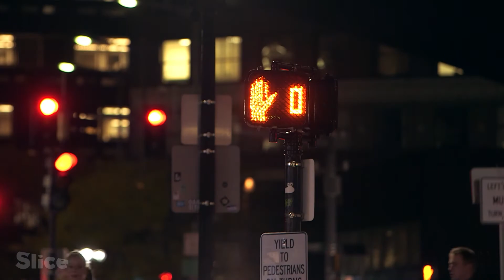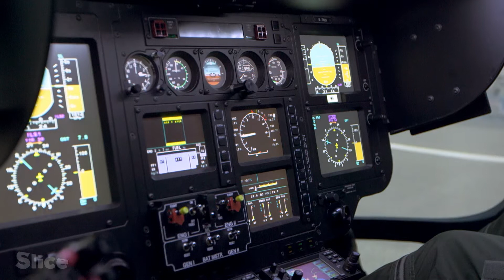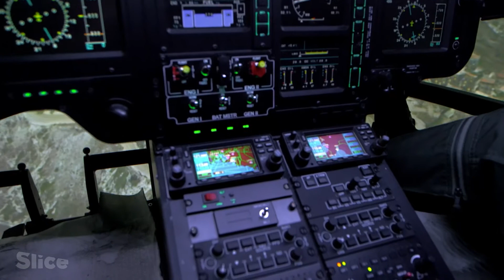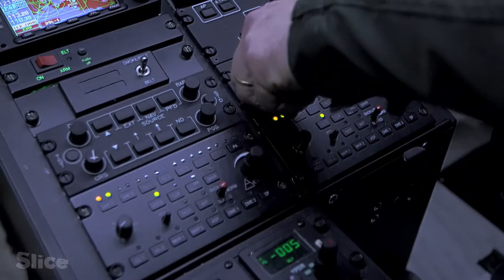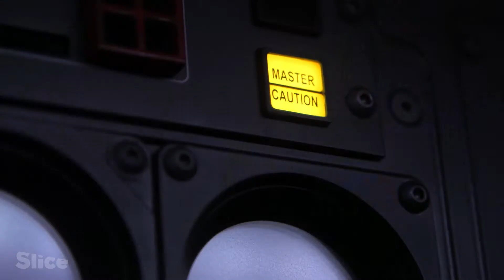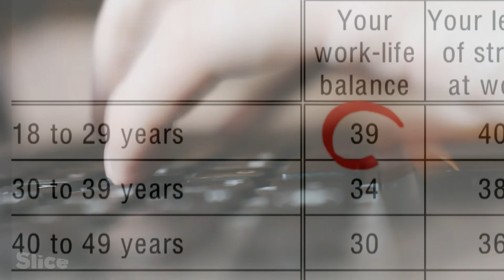Le cerveau multitâche, un mythe ? | SLICE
Le déluge d'informations qui inonde la planète depuis quelques années ne concerne pas seulement les institutions, les multinationales ou les centres de recherche. Il nous touche tous, directement et quotidiennement, dans nos vies privées et professionnelles.
À moins de s'isoler dans des zones désertes ou reculées, il est impossible de ne pas être soumis au flot d'informations. Partout où nous allons, nous emportons avec nous les outils qui nous permettent de rester continuellement connectés avec nos proches, nos collègues, nos amis... et finalement, la planète entière.
Ce flux incessant d'informations affecte-t-il notre santé ? Fait-il naître de nouvelles pathologies ?

Extrait du documentaire : "Hyperconnectés : le cerveau en surcharge"
Réalisation : Laurence Serfaty